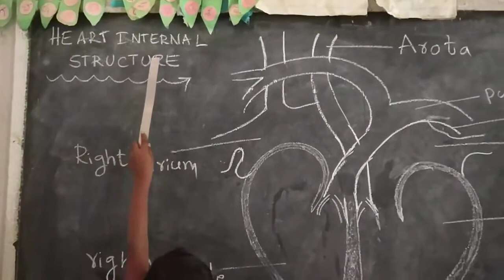Heart internal structure by 4th class Little Teacher